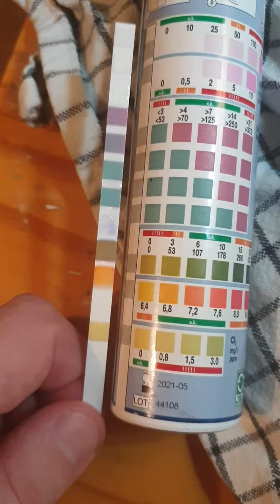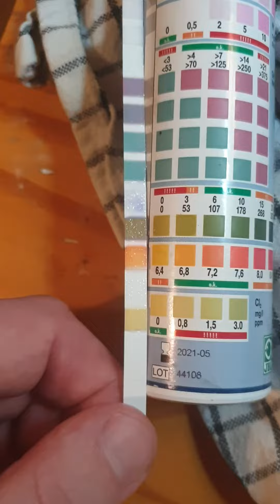Testing water quality with PH stick